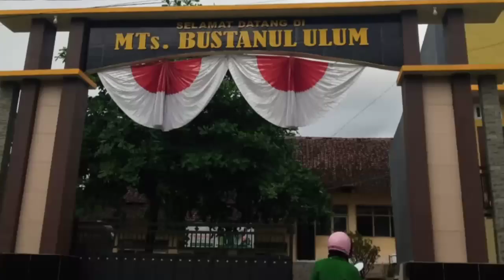Kegiatan PPL minggu ke-5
Video kegiatan kegiatan PPL minggu ke-5 di MTs. Bustanul Ulum, Panti, Jember